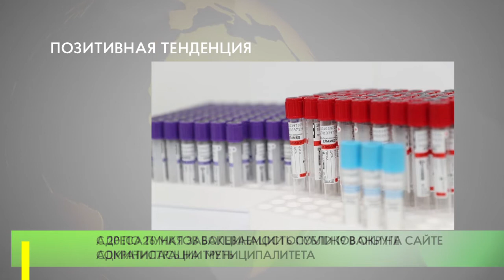Позитивная тенденция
За неделю с 20 по 26 мая заболеваемость COVID-19 в Одинцовском округе сократилась практически на треть. Одновременно на 25% снизилось число коек, занятых больными коронавирусом.